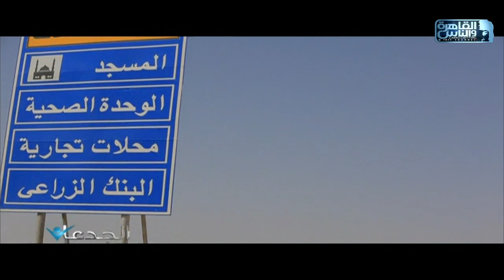الجدعان| الحلقة الكاملة 12 يونيو 2021 محمد غانم